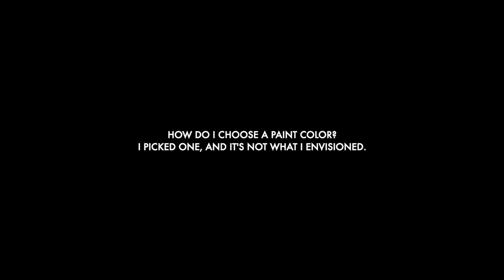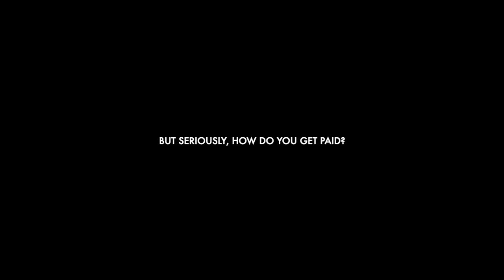A (Business) Q+A: Part I of II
We asked YOU to ask US anything, and you delivered! We received a whole range of questions - everything from how we get paid to what in the world does Scott do? - that we've decided to split our Q+A into parts I and II. In this one, we're diving into all the business questions you've asked, including how we balance the blog and renovations with Lucy, how to choose the right paint color (the first time!) and will we buy another house? (Spoiler: We're on the hunt!) We're dishing all the details in this Business Q+A Part I!

Sources and paint colors for many items in our home can be found